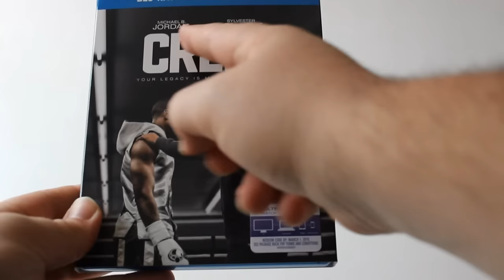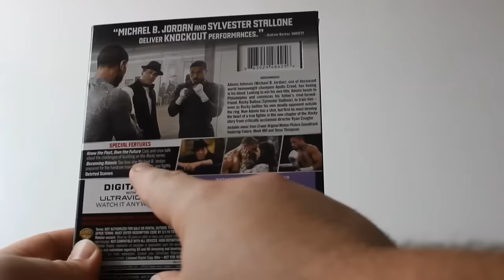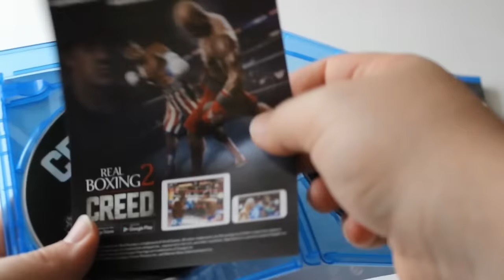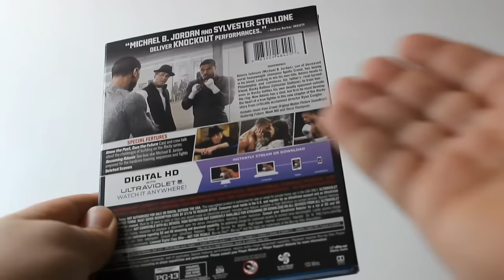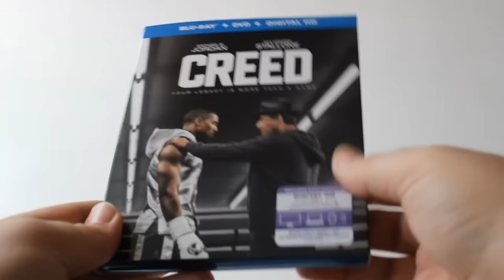Creed Bluray Unboxing & Review | BLURAY DAN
This video is dedicated to Oreo, my Guardian Angel. You will always be my best friend, my favorite soul, my heart. I love you so much, and I'm lost without you.